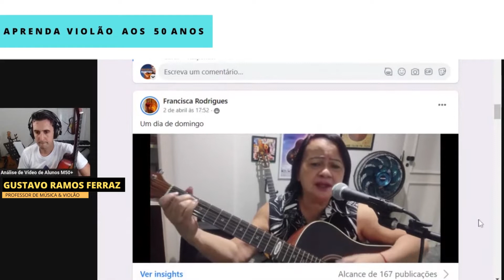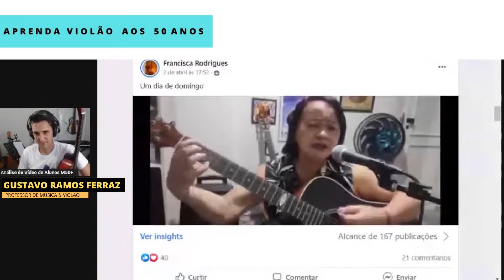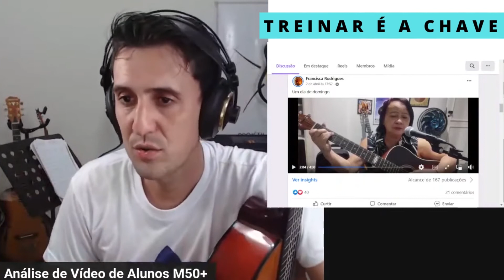Aluna Provando Que é Possível Aprender a Tocar, Cantar e Solar no Violão Após os 50 Anos